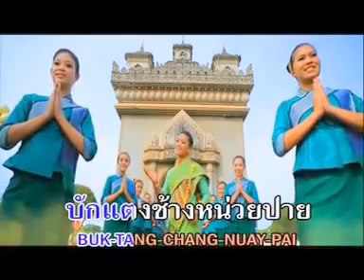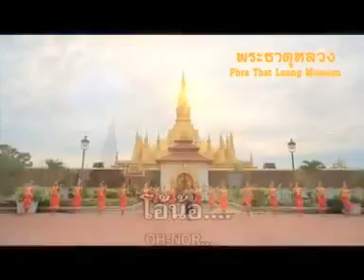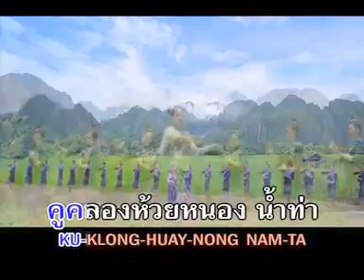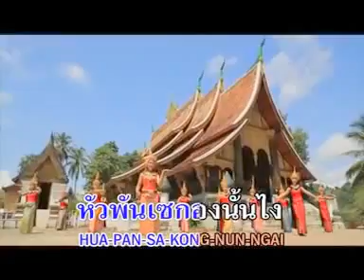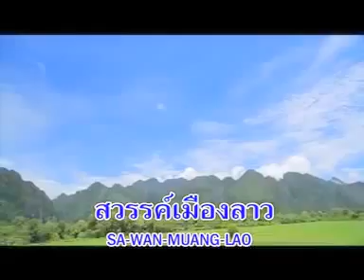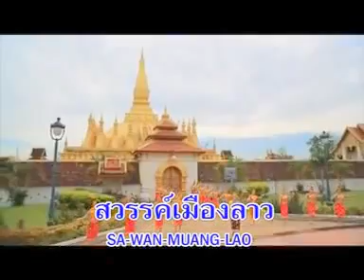สวรรค์เมืองลาว - จิ๋ว อมรรัตน์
เพลงสวรรค์เมืองลาวเป็นเพลงในอัลบั้มชุดรวมใจ2ฝั่งโขง "สาวเข็นฝ้าย" ของ จิ๋ว อมรรัตน์
...ได้รับการสนับสนุนเป็นอย่างดีจากหน่วยงานของกระทรวงวัฒนธรรมไทยและกระทรวงวัฒนธรรม สปป.ลาว และยังมี 5 ศิลปินแห่งชาติลาว อาทิ ท่านไชสวาท สิงห์นามวงศ์ รองอธิบดีกระทรวงวัฒนธรรมและการท่องเที่ยวศิลปินแห่งชาติลาว และ อ.มัยศิลป์ หงส์สุวรรณ ศิลปินแห่งชาติลาวสาขาศิลปะการแสดง รำ นาฏศิลป์, ครูชาลี อิทรวิจิตร ศิลปินแห่งชาติ มาช่วยเป็นที่ปรึกษาในการสร้างสรรค์ผลงานเพลง